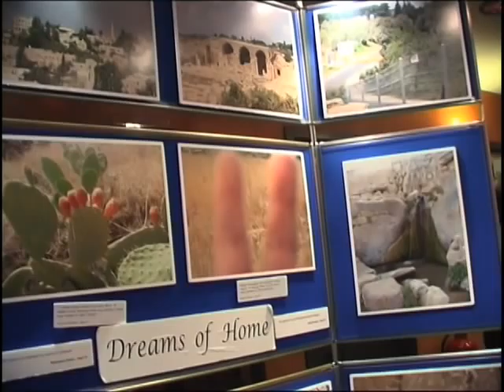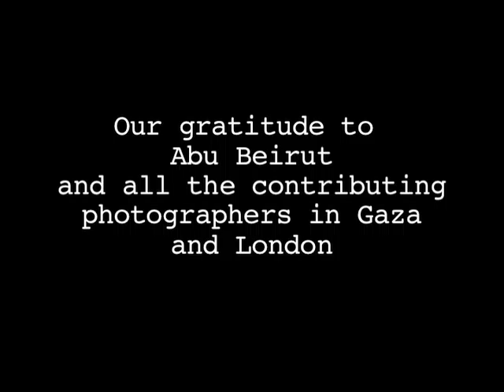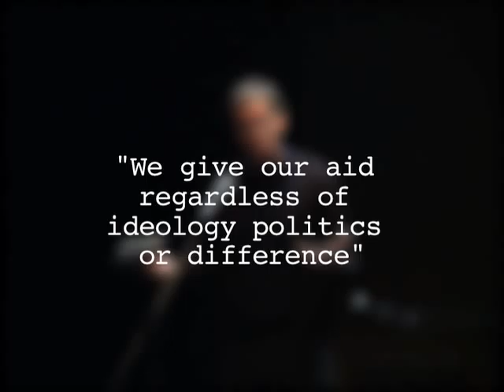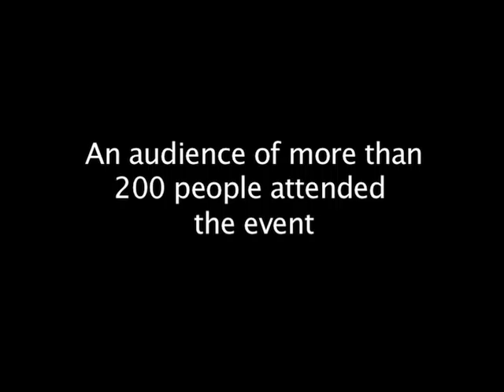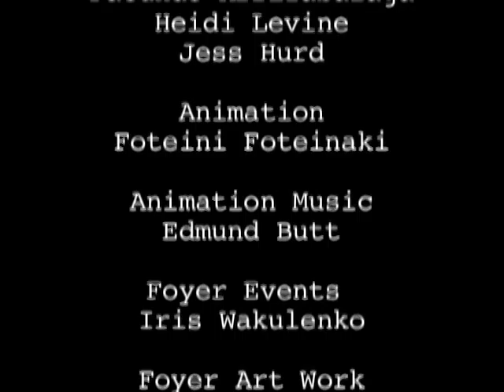Benefit Gaza at The Cockpit Theatre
In 2009, a group of talented artists from around the country led by actress and producer Amber Agar came together and created an evening of unity for the people of Gaza. Here are some highlights of the evening